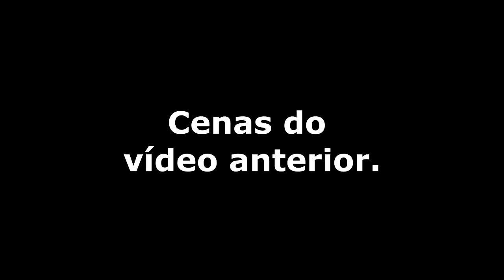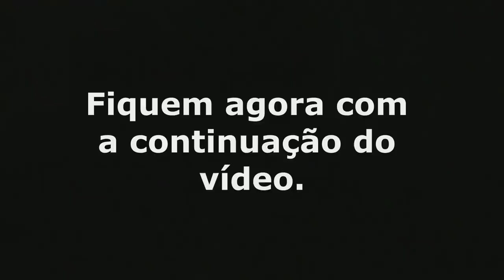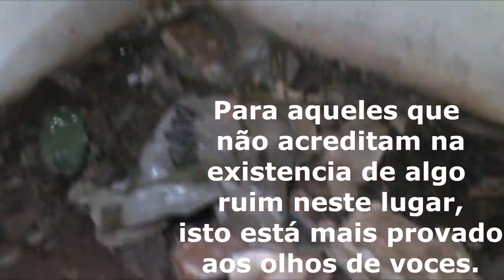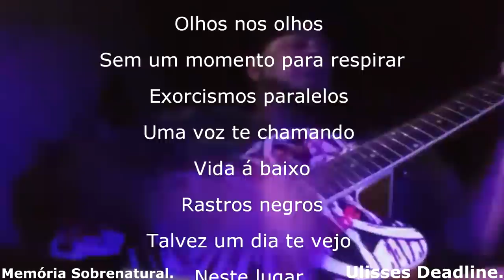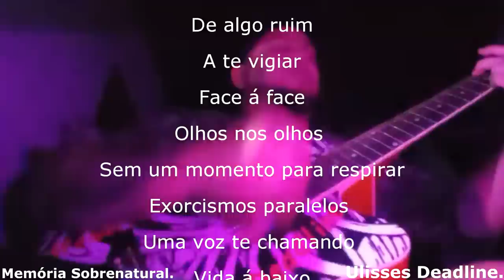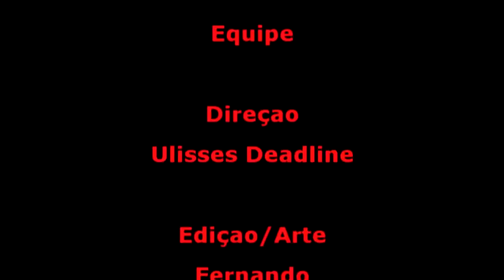DeadLine em: Um caminho sem luz, a mostra do mal continuação Memória Sobrenatural